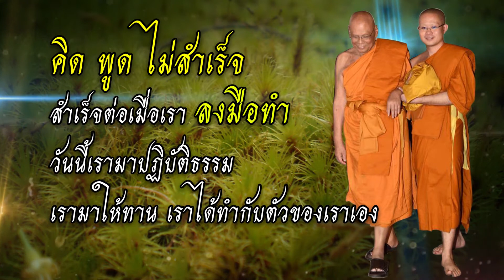ฟังธรรม..พระครูไทย..ตอนที่ ๓๕